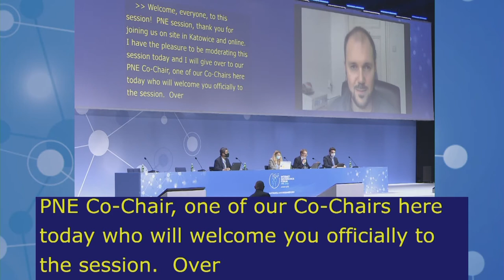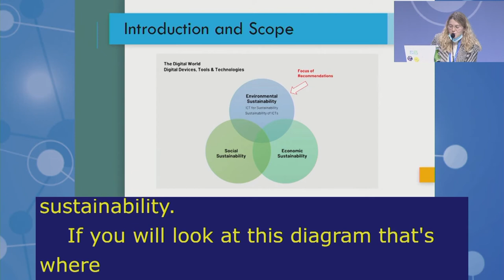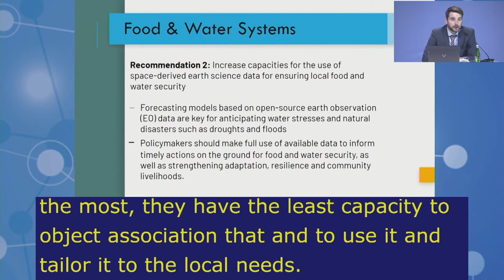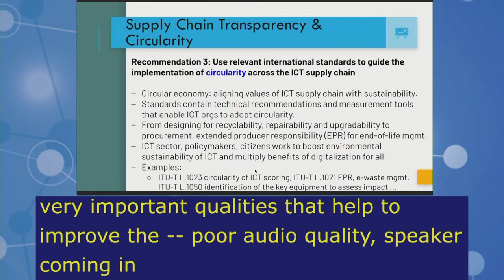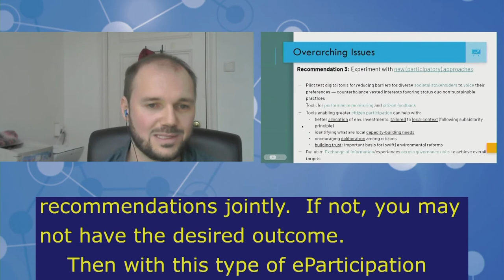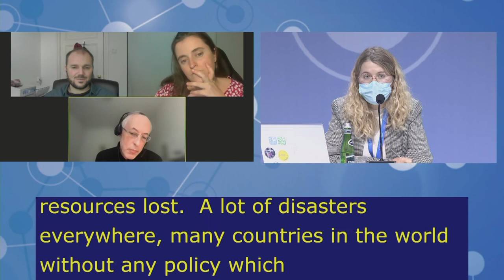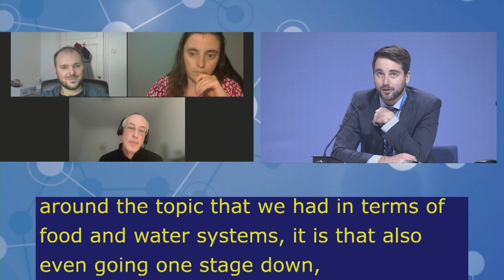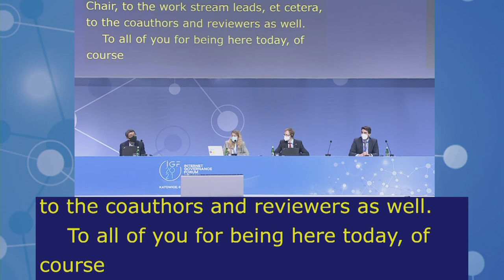IGF2021 – Day 3 - Plenary – MS: POLICY NETWORK ON ENVIRONMENT - French